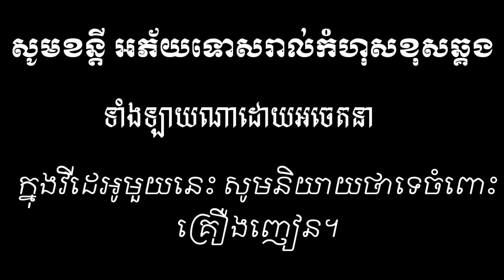ពាល ស៊ី ពាល ក្រុម កូនខ្មែរ New comedy from krum konkhmer